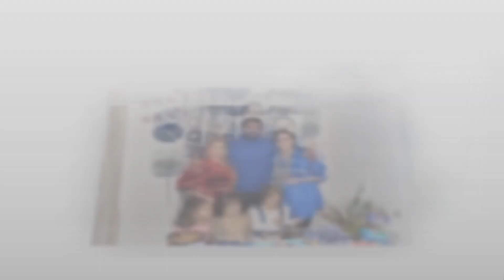MUZAFER in 1 ci doum gunu partisi 2022 full